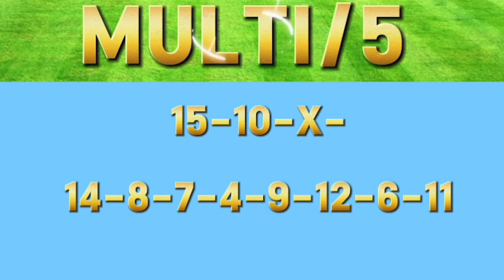Pronostic PMU : Base solide du quinté du vendredi 25/10/2024 R1C 4Prix Pierre Van Troyen,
Le meeting d'hiver approche à grand pas et la nocturne au menu ce vendredi 25/10/2024, propose un plateau alléchant, dont le Prix Pierre Van Troyen, support du Quinté+, où l'on retrouve de nombreux chevaux placés dans les Critériums le 14 septembre dernier, dont un certain Jango Vici (15).